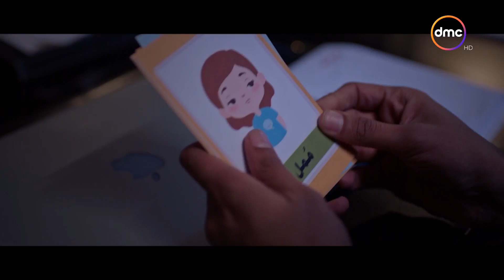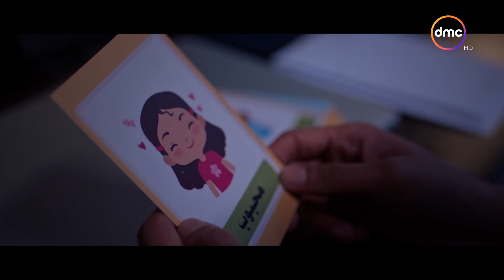إلا أنا "حلم حياتي" - علي قالي بحبك وقالي الحقيقة ومش بيكذب.. مشهد يخلي قلبك يطير من الفرحه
مسلسل إلا أنا هو مسلسل من فكرة الكاتب يسري الفخراني ويقدم ثمان حكايات منفصلة، وتتكون كل حكاية من عشرة حلقات، وجميعها مقتبسة عن أحداث حقيقية، وتتعرض لموضوعات متباينة تشغل بال المرأة في علاقتها بالمجتمع.